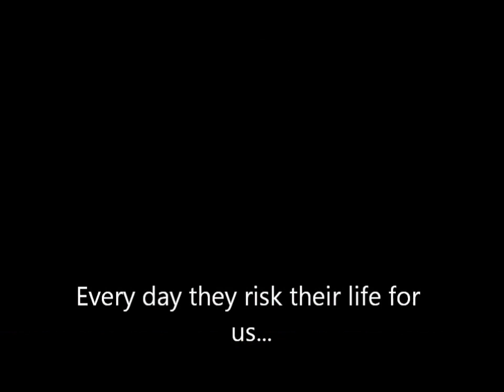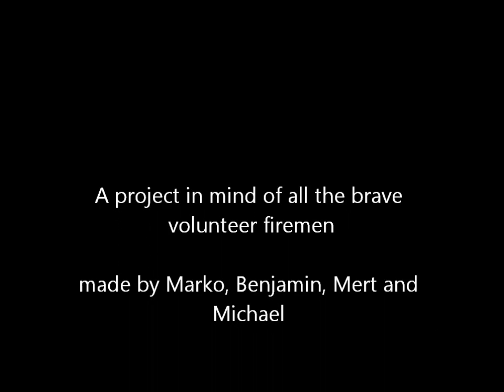video contest on volunteering - AUSTRIA - Volunteer fire fighters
Produced by The Elysium Team (Schulschiff "Berta von Suttner"): 1. Michael Winkelmann, 2. Marko Miletic, 3. Benjamin Jukic, 4. Mert Türker